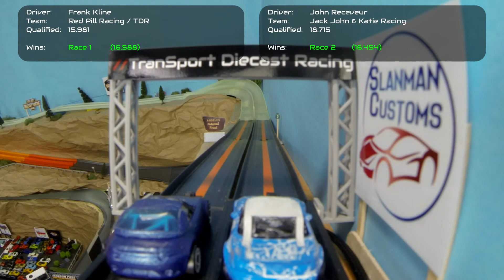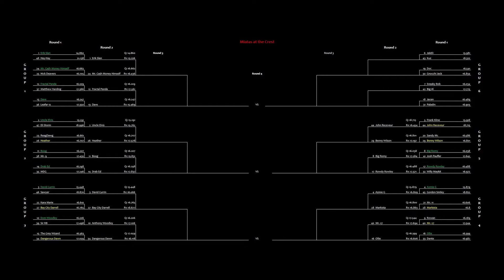Miatas at the Crest - Round 1 - Group 5 (Hot Wheels Miata Tournament)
Round 1, Group 5 of Miatas at the Crest.
Drivers face off head to head, best of three.
The semi-final will be three car racing, top two advance to the finals.

Mention TranSport10 when you place your order and save 10%!

**I did not receive compensation for the advertisement